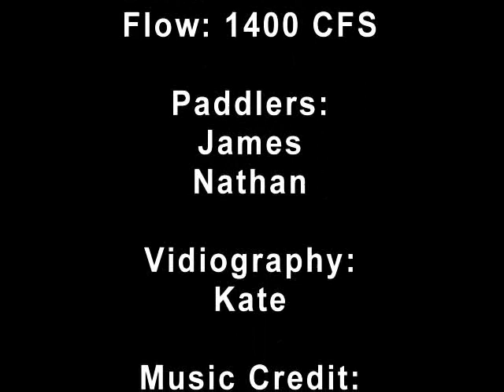north santiam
The two class IV rapids on the north Santiam, Niagara run